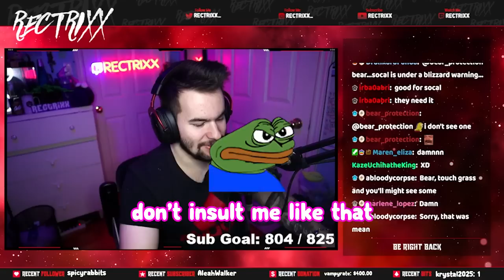Bordie RUINING My Recording for 18 Minutes STRAIGHT...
Trying to survive with Bordie, Tuxbird and Maazz was arguably the worst idea I've ever had... Hope you enjoy us struggling to survive together!